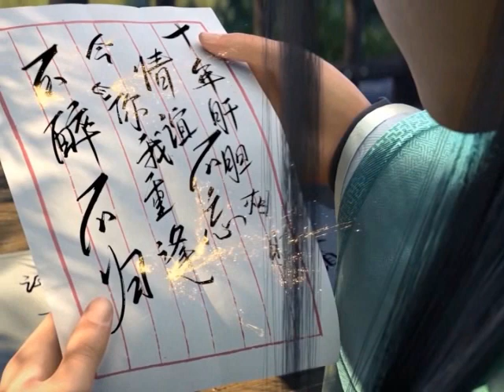มหายุทธทลายสวรรค์ ตอนที่587-588